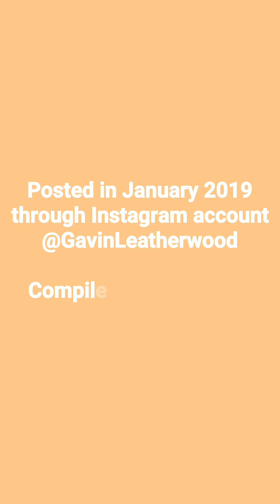Gavin Leatherwood Airbnb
Source: Instagram account @GavinLeatherwood